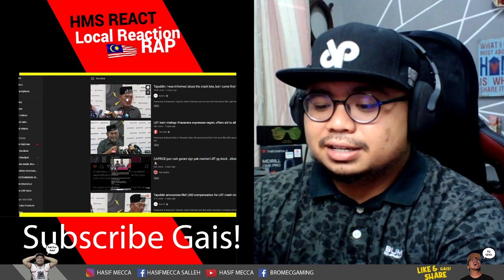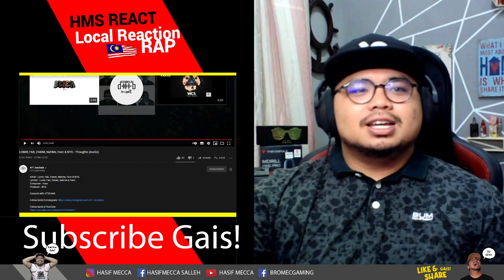LUMIR, FAB, ZAMM, NahMe, Feez & NTG - Thoughts | Menteri Gagal kawal situasi!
Two train kissed each other apak kau lahh nyawa orang jangan buat gelak dan kelakar pakcik